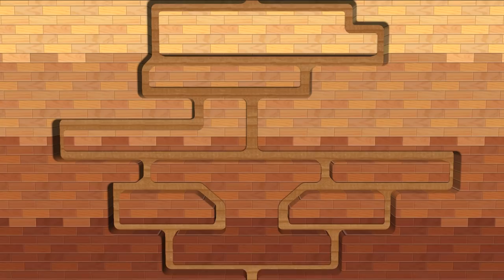Wii Party Minigames - Player Vs Alisha Vs Asami Vs Stéphanie (Master Difficulty)